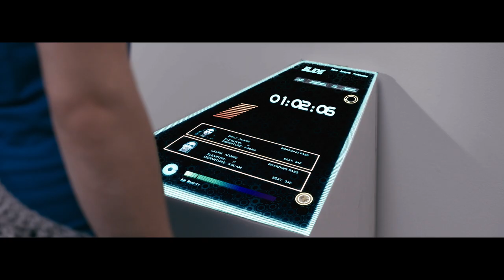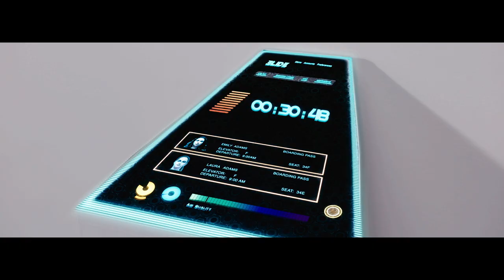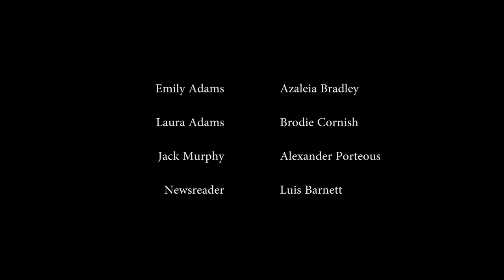The Bracelet (Short Film - 2017)